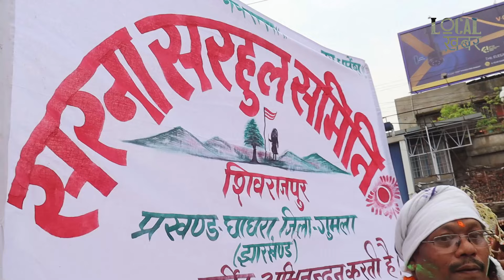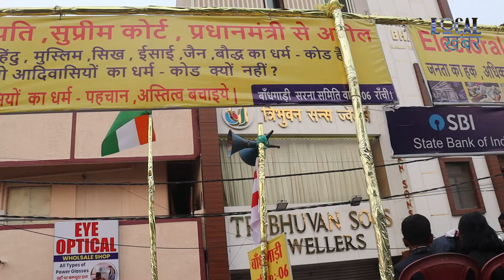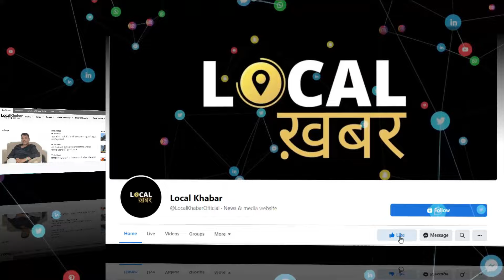Sarhul 2024: Experience the Enchantment of Ranchi's Festive Spirit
Experience the vibrant celebrations of Sarhul 2024 in Ranchi like never before! Join us as we delve into the heart of this cultural extravaganza, filled with music, dance, and moments of pure joy. Discover the rich tapestry of traditions blending seamlessly with modernity, creating an atmosphere of unity and celebration. Don't miss out on this unforgettable experience!